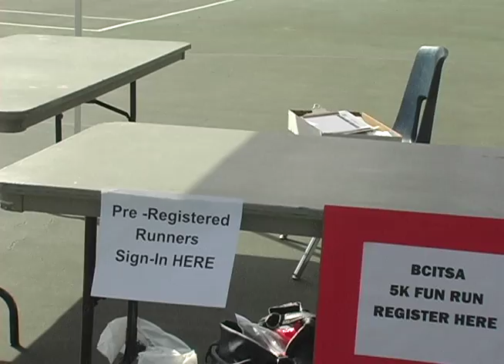BCITSA 5K Fun Run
The BCITSA had its first ever Fun Run on March 26. The event was a huge success, with proceeds going to help starving students